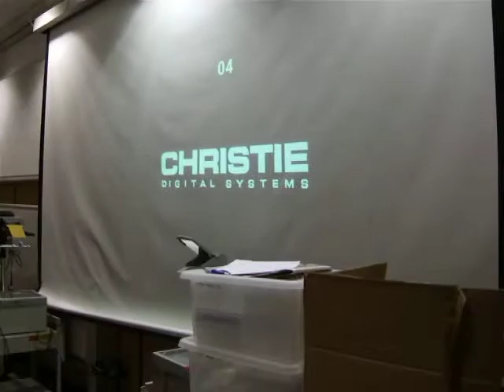Ooh Buttons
Professor Langley explores the use of the fancy computer features used for lectures.